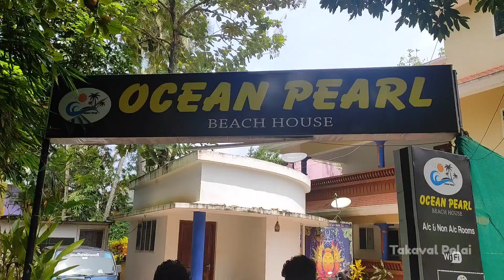Varkala volg small trip ₹1500கே போலாமா வர்கலா 🤔😃